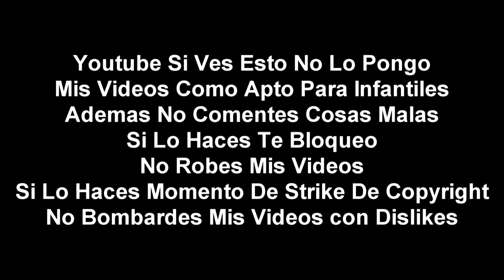(Falso) Discovery Kids (Latinoamerica) hackea a Frecuencia Latina (Peru, 2010)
En 2010 Frecuencia Latina estaba trasmitiendo su programacion normal hasta que por un momento Discovery Kids hackeo a Frecuencia Latina y Fue interrumpido y regreso a la normalidad